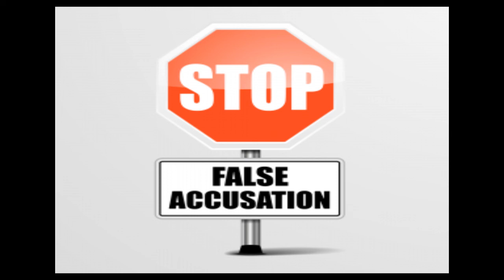Why There are NO Alpha Males in 2020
In this video I talk about the current climate of the dating scene, the effects of feminism on dating and whether there are any real Alpha Males left in 2020.